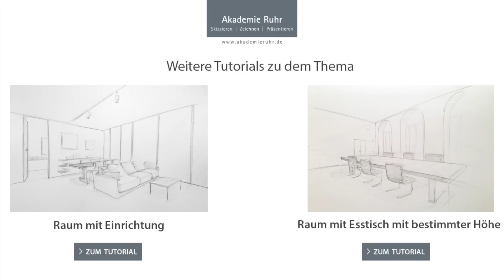Retail Design studieren - Zeichnen lernen - Räume planen und zeichnen - Studium, Mappenkurs, Mappe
Dieses Video zeigt euch Mappen Beispiele für die Bewerbungsmappe Innenarchitektur.

Ihr fertigt eine Innenarchitektur Mappe an und wollt euch Beispiele anschauen?